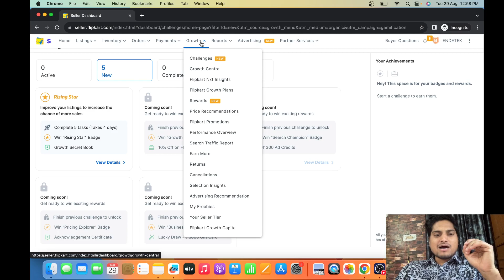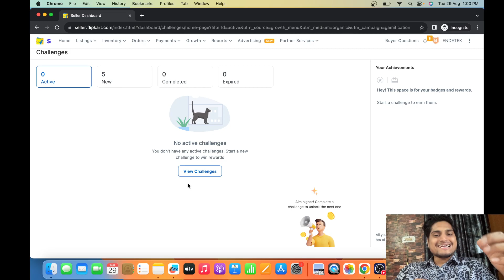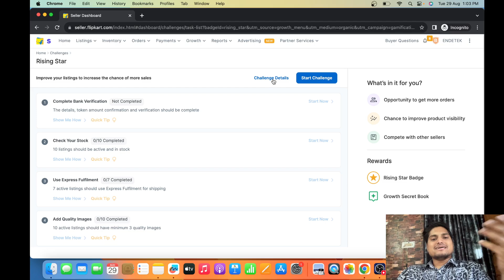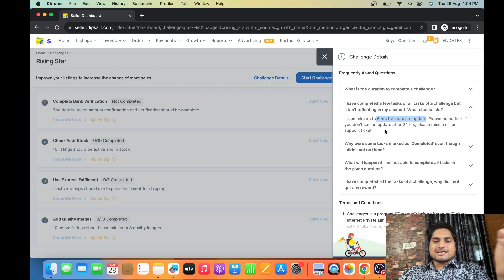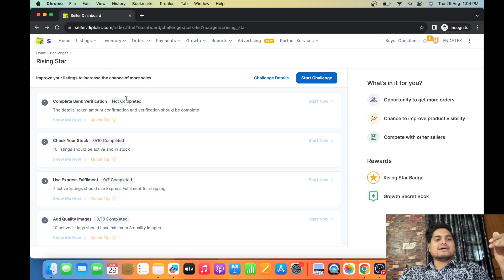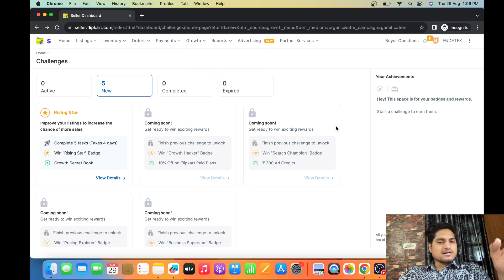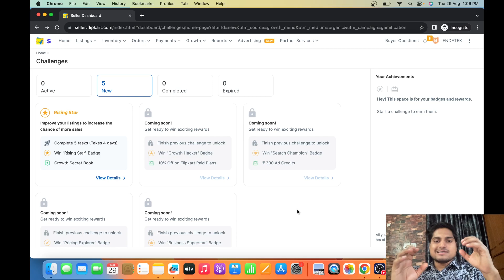Flipkart Challenges || How to become Rising Star?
Flipkart has recently introduced a new tab under growth, called challenges.
This is generally to make the onboarding process faster for a new seller on Flipkart.

Here you get badges and rewards to complete these steps.
Badges like;
- Rising Star
- Growth hacker
- Search champion
- Price explorer
- Business superstar.

If you are a new seller or already a seller on Flipkart then this video is for you, In order to save losses and grow you business on Flipkart.
This will help you get more and faster orders on the platform.

ios user (use org code- rmlbq)

👉Onboarding Services.

flipkartseller flipkartsellerhub Join me on WhatsApp for fastest updates and guidance
Link👉🏼👉🏼👉🏼 E-commerce tools👇👇👇 E-commerce tools👇👇👇

1. Packaging material for meesho
2. packaging material for flipkart (OPEN THIS LINK WHEN YOU ARE LOG INTO UR FK ACC)
3. packaging material for amazon
4. Thermal printer
5. Normal printer
6. Void tape
7. Laptop (low budget)
8. Photography setup(small)
9. Photography setup (large)
10. Barcode printer & scanner